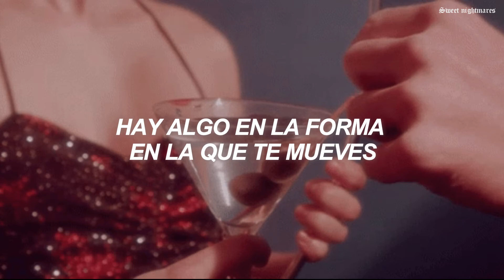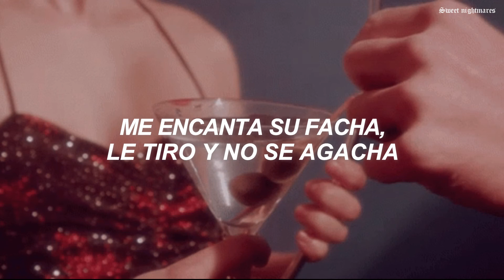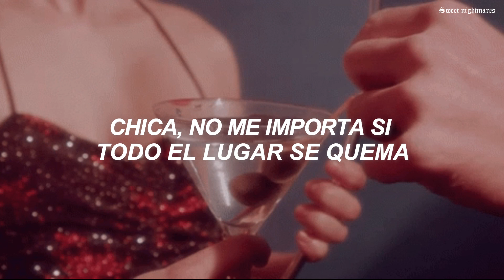Siente el ritmo que corre en tu piel escuchando esta canción 💃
Sé que quieres, sé que lo necesitas ven y pégate a mí bailando esta canción...

Espero que les haya gustado, los hago siempre con mucho amor ❤

♪ Canción: Burn It Up / R. Kelly ft. Wysin, Yandell

♪ Lyrics:

Oh, oh
Oh, oh
Burn it up
Girl, make it hot like the roof is on fire
Burn it up
Girl, the way you dance you are my one desire
And when you throw it, it's hard to catch it
And when you shake it, I pray you don't break it
And when you drop it girl, I cannot take it
Something about the way you move (Hey)
Sweat is dripping all over you (Hey)
The way you let the beat take over you (Hey)
Baby, dont stop, keep it going make it hot (Hey)
The way you put your back in motion, mama
I love the way you freakin' it, mama
You got me comin' out of V.I.P, mama
'Cause you look like the girl in my dreams, mama
I step up in the club (Come on), first thing I see is you freakin' it (Come on)
Your eyes and body language (Come on) tells me you want me to hit it
Well, I say girl, back that thing up to me
Closer oh, a little closer, work it
Come on and shake it on me now, work it
Come on and work it on me now, work it
Girl, it's getting heated now, work it
It's time to put this club on fire now
Burn it up (Come on)
Girl, make it hot like the roof is on fire (Come on)
Girl, the way you dance you are my one desire (Come on)
Girl, I dont care if the whole place burn down (Come on)
Burn it up, burn it up, burn it up (Come on)
Calor, sudor ah
Bailando reggaeton
Calor, (Come on) sudor
Sigue bailando y no pares
Bailando reggaeton
Calor, sudor ah
Pide más, quiere más, pégate y dale
Sientan mi fuego muchacha, dale guaracha
Tembleque, tembleque pa' que tiemblen las cachas
Crystal y Don Perignon y se emborrachan
Me encanta su facha, le tiro y no se agacha
Ro, pe el suelo, marshmellow
El dúo de la historia con R. Kelly en un duelo
Velo, velo, velo
Como la gata con mi reggaeton se suelta el pelo
W, R. Kelly, Luny Tunes and Nelly
Yandel ponme a enfriar el Don Peri
Yo pongo los sacos y las hojas de blueberry
Esta to' ready chula pa' que te sude la cherry
Luny Tunes
Calor, sudor ah (Come on)
Bailando reggaeton (Come on)
Calor, sudor (Come on)
Calor, sudor ah
Bailando reggaeton
Calor, sudor

traducción, subtítulos, letra, lyrics, HD, 2021.